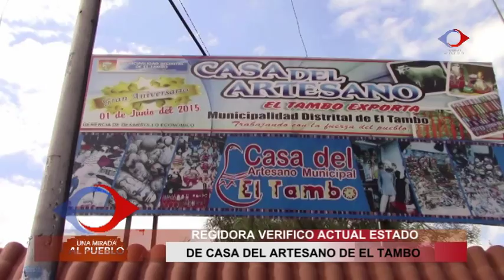CASA DEL ARTESANO DE EL TAMBO MUY PRONTO CON NUEVO ROSTRO